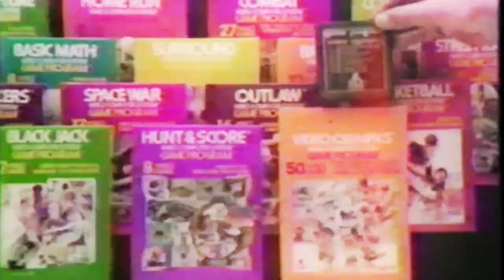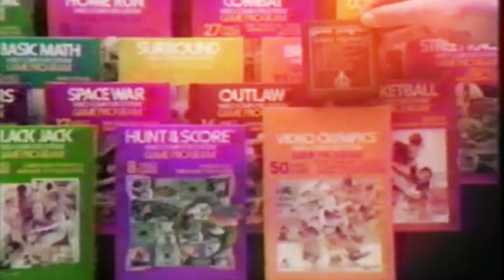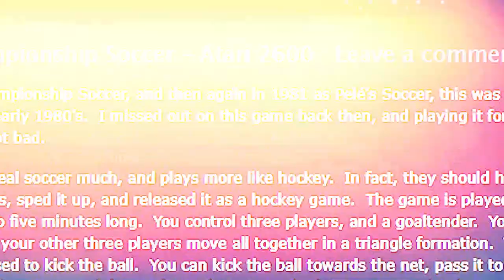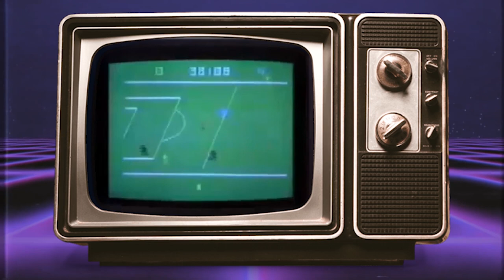FIRST Football game promoted by famous player Peles Soccer 1980 Atari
First ever football game signatured by famous player - Pele's Soccer Atari 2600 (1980)

Back in the late 70's Atarii 2600 was booming and the company was realising new games for their home console like crazy. Sport games were popular since forever as even the famous Pong is kinda a tennis game. So after football, tennis, baseball and basketball there finally was a time to realise a football game and Atarii put a lot into the marketing of those titles. For example their hired Kareem Abdul-Jabbar to be the face of their basketball game and who could be the man promoting Soccer if not the most recognasible player of the world - Pele.

So... how does it look like? Well... dont expect too much. This are really the beginnings of gaming and this is second generation of consoles so even if the whole Pele marketing thing can promise a lot it can only afford to deliver simple 4 on 4 game, where you control 3 outfield players moving simultanesly and kicking a square ball. Some people considered this game "fun" back in the days and I guess with the right amount of alcohol it can be fun even now if you play it with a friend.

There are no rules apart from the main object of soccer that is scoring. No fouls or set pieces. The so called ball just bounces of the wall if you try to push it out of the field and two halfs with sides changing is the only noticable rule. Well ok theres one more. The game has pretty decent goal line technology. See the keeper in mainly behind the goal line and even if you push the square ball trough the line you wont get a goal becouse it still touches the goalline. Now thats impresivelly realistic and even a bit visionery as those rulles were specified at least one or two decades after the realise of the game.

There is not much to say left. This is it. You just try to push the square into your oppontents goal and if you succed you will be rewarded with a point and a very afordable firework show.

What I actually was interested in was this little sigh on the cover. 54 games. I thought what the hell? Was that realised as some kind of compilation of games. Well nope. This game just has various variations of speed and goal size you can have during the match and since they counted every single one of them as a separete game at the end of the day they could proudly put this sign on the box.

So there You go with Pele's Soccer from 1980 on Atari 2600. No need to play it you dont have a strong nostalgia for it but its worth remembering that it was the first soccer game ever signatured by a famous player.

Last thing I wanna show you is a Intelivision comercial where the host citicises Atari games including Peles Soccer compering them to those available for Mattel console.